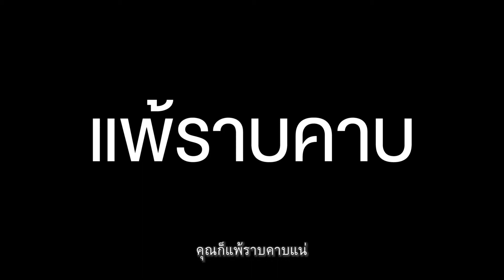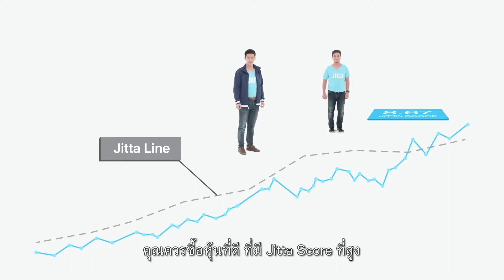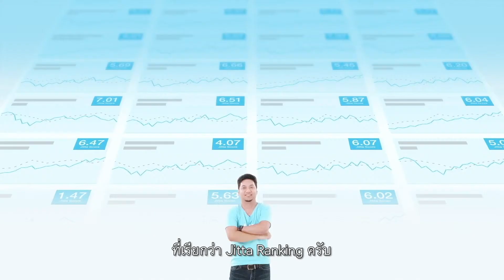Jitta WAY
ผลงานที่ Jitta X doo Arai-D ร่วมกันทำ โดยทีมของเราใส่ใจงานชิ้นนี้ตั้งแต่เริ่มกระบวนการคิด การถ่ายทำ และการตัดต่อ เพื่อให้ทุกคนไดู้้ว่าการเล่นหุ้น ไม่ใช่เรื่องที่ยากอีกต่อไป